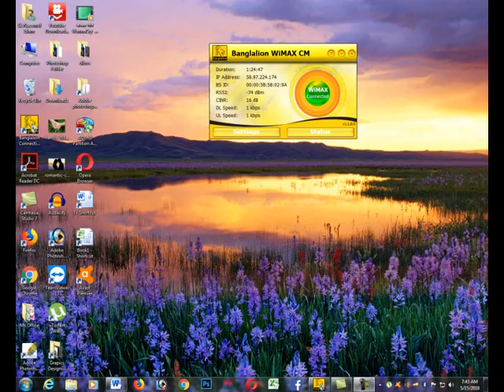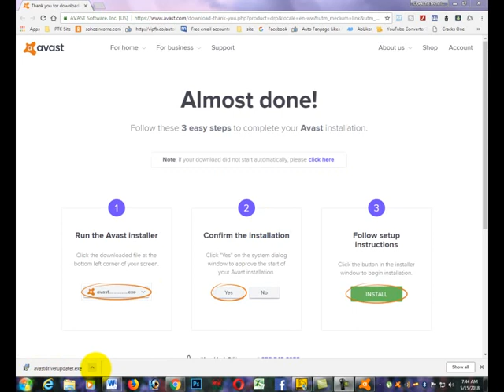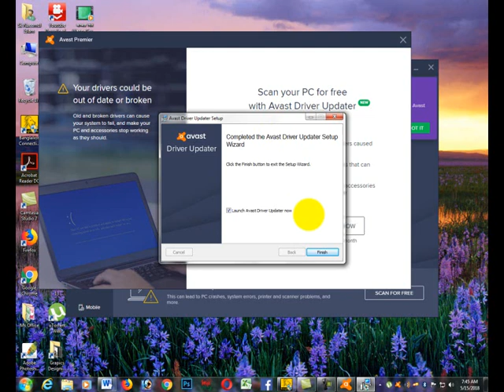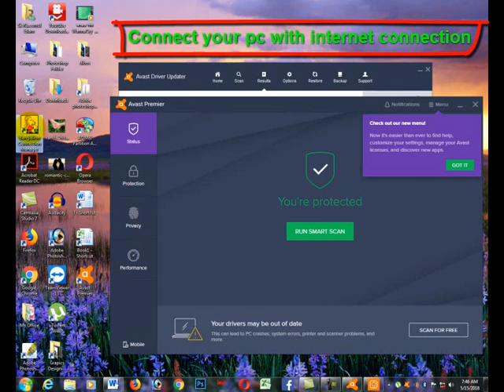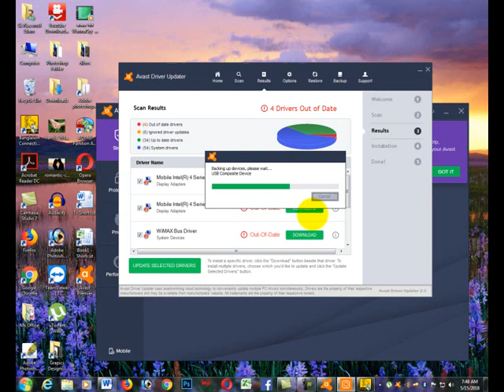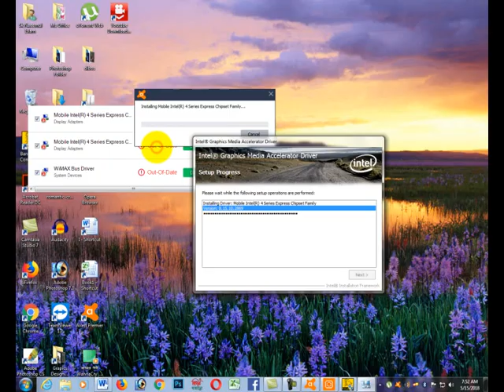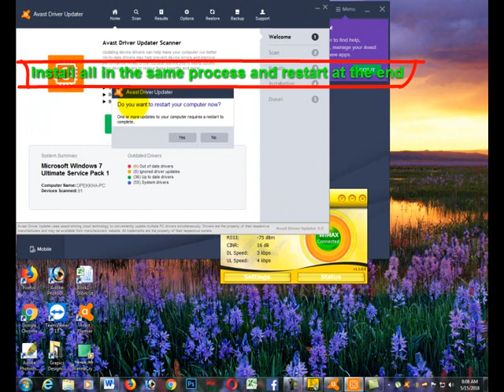Install and Activate Avast Driver Updater (Latest version)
1. Install Avast antivirus
2. Install Avast Driver Updater
3. turn off your internet or wifi
4. Register key: xxxxxxxxxxxxxxxxxxxxxxxxxxxxxxxx (x*32)
 or
If the above process does not work ...
Do not turn off your internet or wifi
Just copy and paste this key
Avast Driver Updater 2.5  Key -
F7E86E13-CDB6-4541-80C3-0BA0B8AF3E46